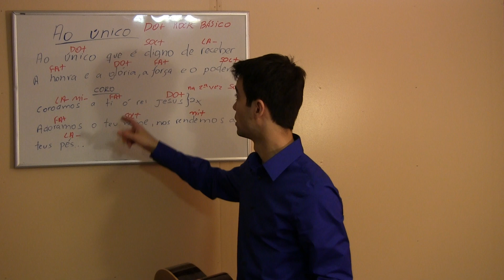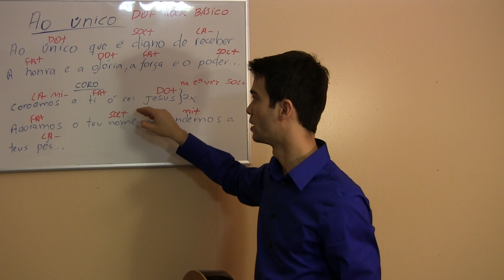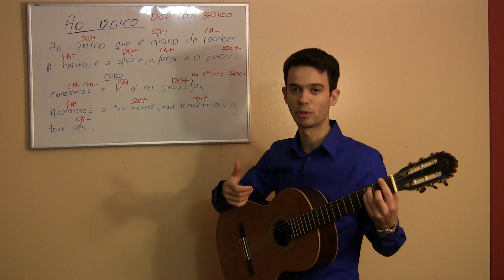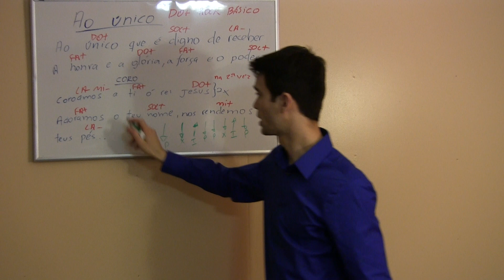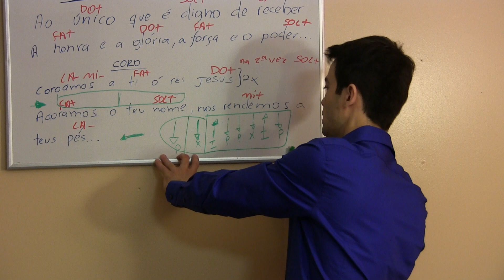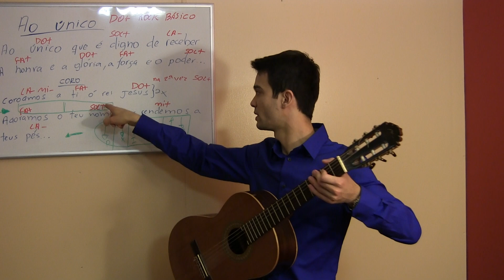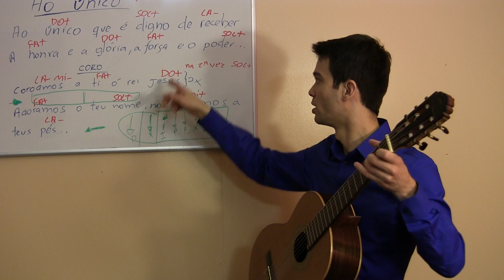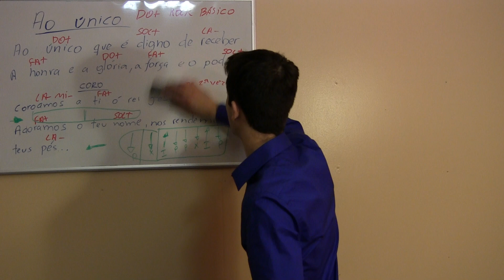Como tocar violão: tocando sua primeira música . Agora ou nunca Parte 10 .